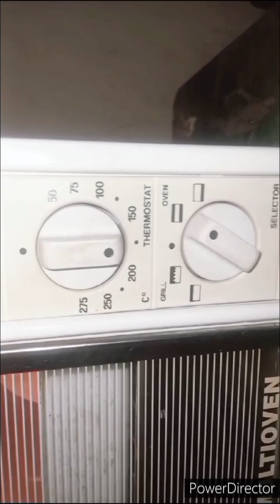barbie cakes 2023/coconut coated cake/pink cake/full recipe in description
barbie cakes 2023 recipe
pink cakes recipe
coconut coated cake recipe
how to make pink cake
my childhood memories cake
RECIPE
STEP 1 ingredients for sponge
flour 2 cup
suger 1 and half cup
eggs 3
butter half cup
oil half cup
vanilla essence 1teaspoon
yogurt 1/4 cup
milk 1/4cup
beaking powder 2teaspoon

STEP 2 ingredients for syrup
water 1 cup
pink 1teaspoon
1cup coconut flecks for coating

temperature 180 and beaking time 20 minutes